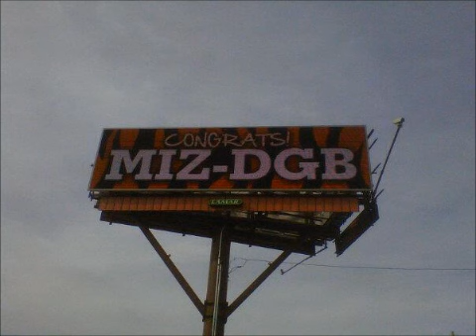Mizzou Football - 2012 Receiver Preview